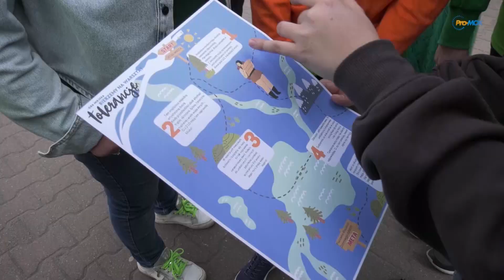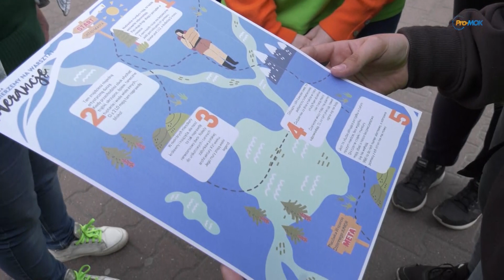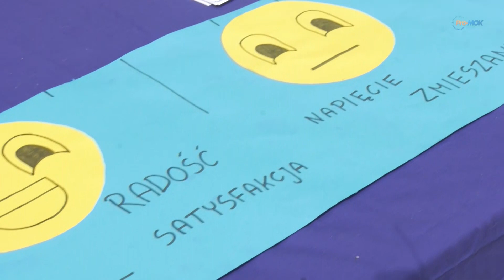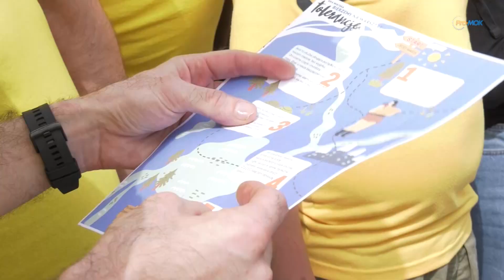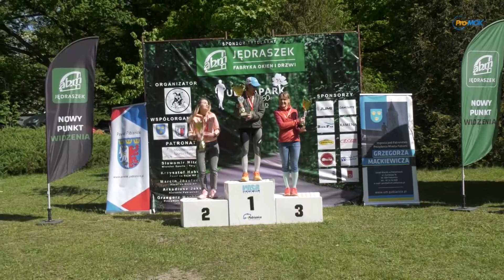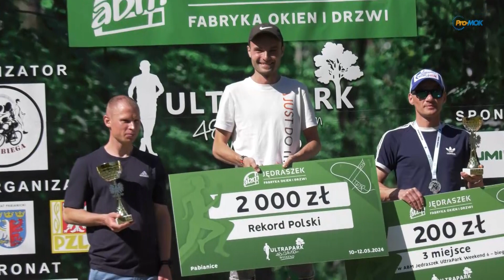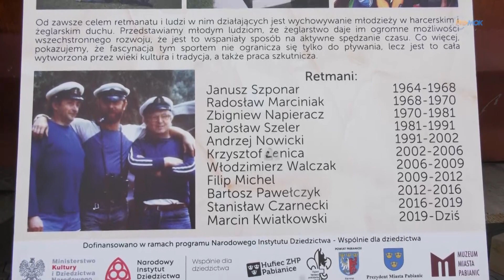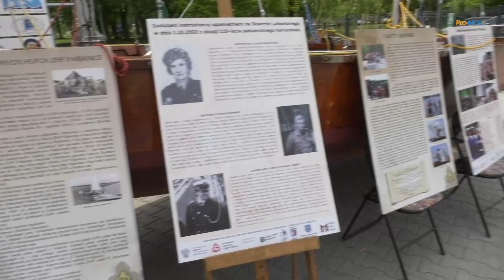Info Flesz 2024 05 14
* Trzy firmy chętne do zbudowania boiska piłkarskiego ze sztuczną nawierzchnią
* Po raz trzeci wzięli na warsztat tolerancję - gra miejska
* UltraPark Weekend 6 z rekordami Polski, Europy i świata
* Piknik żeglarski na 60-lecie Retmanatu ZHP w Pabianicach
* „Mój mąż w trumnie ... to brzmi dumnie” - czarna komedia z morałem grupy teatralnej „DlaNiepoznaki”
* IMS - Piłkarze SP Ksawerów w finale wojewódzkim, futbolistki SP Szydłów bez awansu